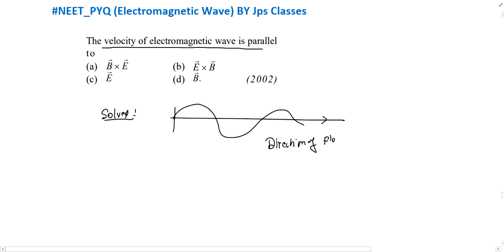The velocity of electromagnetic wave is parallel to || jps classes || navneet sir